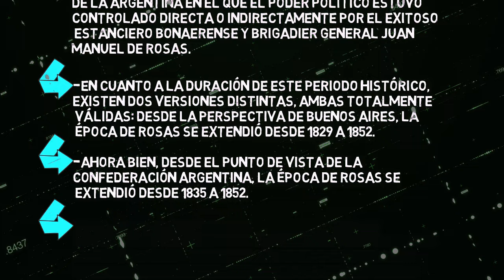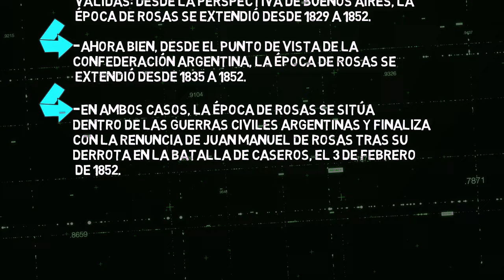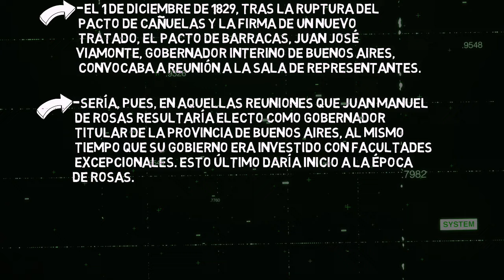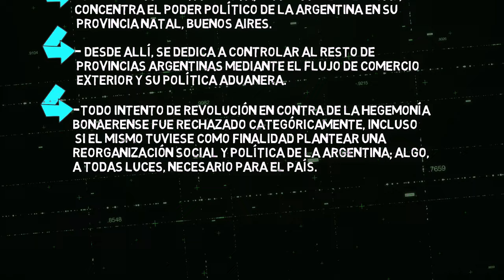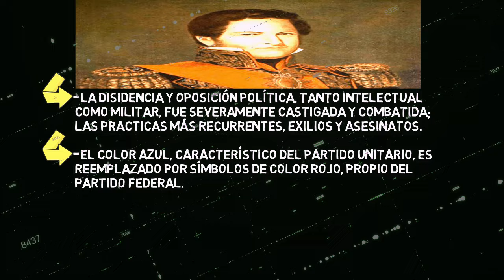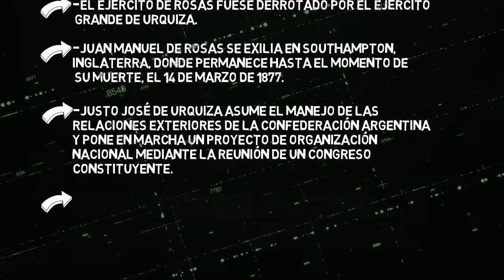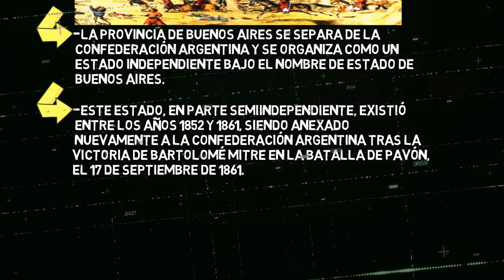LA EPOCA DE JUAN MANUEL DE ROSAS en minutos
LA EPOCA DE JUAN MANUEL DE ROSAS resumen.
LA EPOCA DE JUAN MANUEL DE ROSAS antecedentes.
LA EPOCA DE JUAN MANUEL DE ROSAS, gobiernos.
LA EPOCA DE JUAN MANUEL DE ROSAS y la confederacion Argentina.
LA EPOCA DE JUAN MANUEL DE ROSAS , historia.
LA EPOCA DE JUAN MANUEL DE ROSAS historia de Argentina.
LA EPOCA DE JUAN MANUEL DE ROSAS explicacion.
LA EPOCA DE JUAN MANUEL DE ROSAS rapido y facil.
GOBIERNOS DE JUAN MANUEL DE ROSAS .